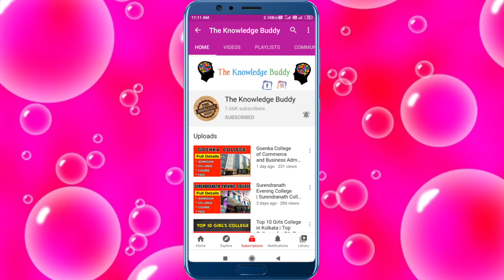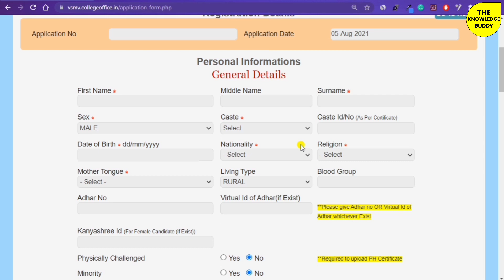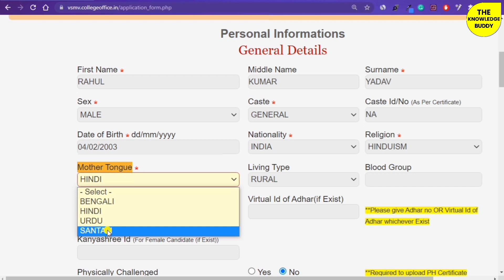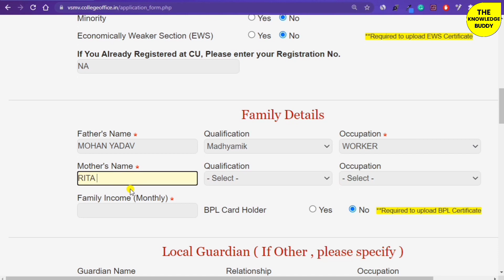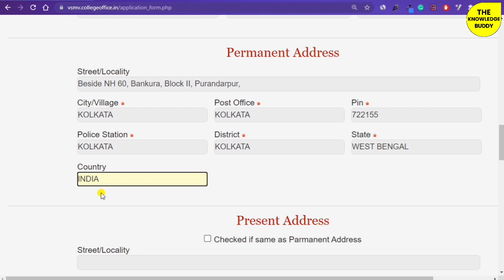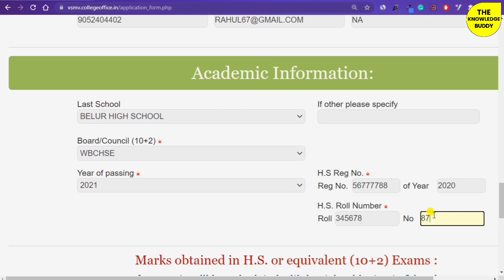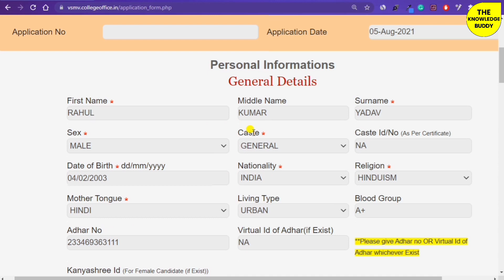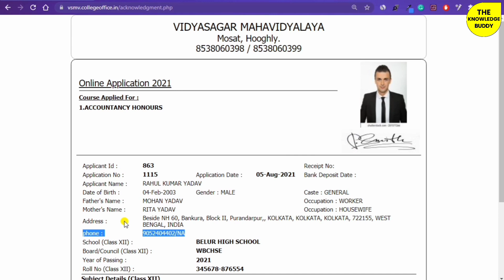Vidyasagar Mahavidya : Online Admission Form Fillup 2021 | Online Admission 2021—The Knowledge Buddy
0:00 = Introduction

0:50 = Visit on College's official website

1:10 = Click on Admission Button

1:49 = Set Password for Proceed

2:17 = Click on Apply Online

3:10 = Fillup Your Personal Information

6:31 = Fillup Your Family Details

8:00 = Fillup Your Permanent Address

9:05 = Fillup Your Present Address

10:25 = Academic Information

11:36 = Marks Obtained in H.S. or Equivalent Examination

13:44 = Click on Submit Button

14:10 = Application Details

14:50 = Upload Your Documents

15:43 = Click on Continue Button

16:28 = Conclusion

1) Vidyasagar Mahavidya
2) Vidyasagar Mahavidya Online Admission
3) Vidyasagar Mahavidya Online Admission 2021
4) Vidyasagar Mahavidya Online Admission Form Fillup
5) Vidyasagar Mahavidya Online Admission Form Fillup 2021
6) Vidyasagar Mahavidya Online Admission Form Fillup in Hindi
7) Vidyasagar Mahavidya Online Admission Form Fillup Kaise Kare
8) Vidyasagar Mahavidya Online Admission Form Fillup Kaise Karte Hai
9) Vidyasagar Mahavidya Cutoff
10) Vidyasagar Mahavidya Admission Procedure
11) Vidyasagar Mahavidya Selection Process
12) Vidyasagar Mahavidya UG Course Admission
13) Online Form Fillup 2021
14) West Bengal College Online Admission
15) Online Admission 2021

🔴 Warning :- Don't Download And Copy Anything From This Channel. Its A Cyber Crime. All Videos Of This Channel Is Copyrighted By "The Knowledge Buddy".

➤ NOTE: Some Images, Musics, Videos, Graphics, are shown in this video May be Copyrighted to respected owners, not mine.This Channel DOES NOT Promote or encourage Any illegal activities, all contents provided by This Channel is meant for EDUCATIONAL PURPOSE only.